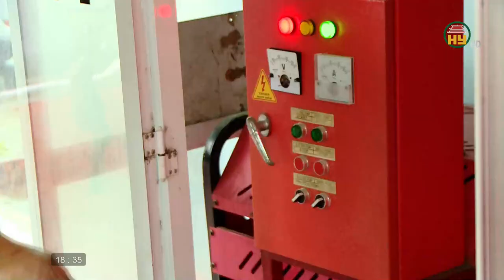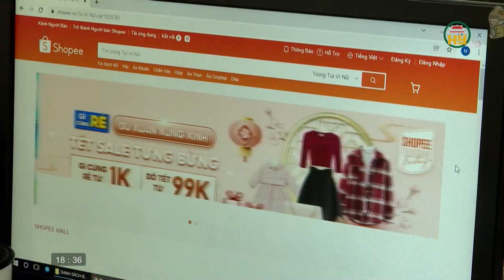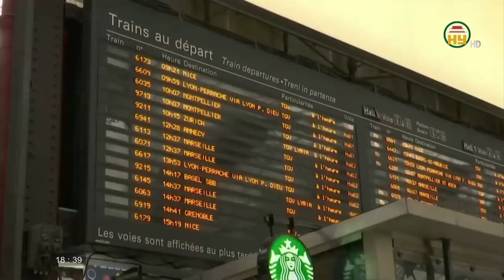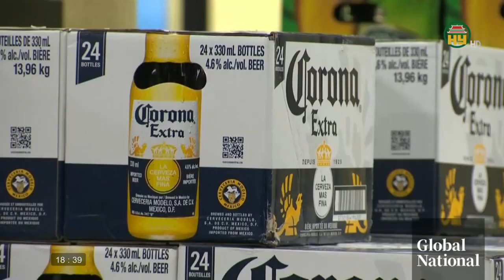Bản tin 18h30 ngày 24/05/2023